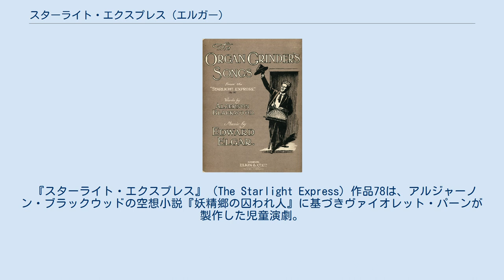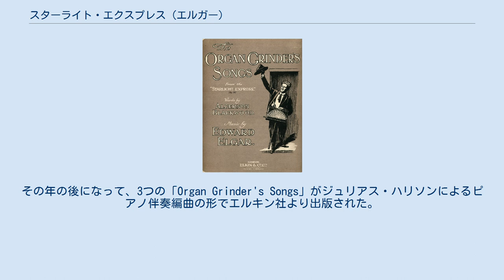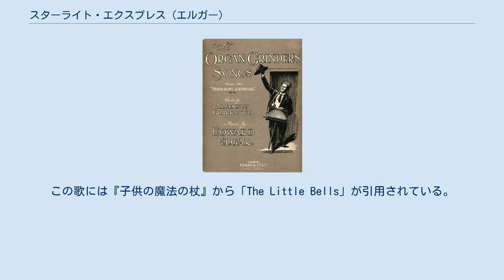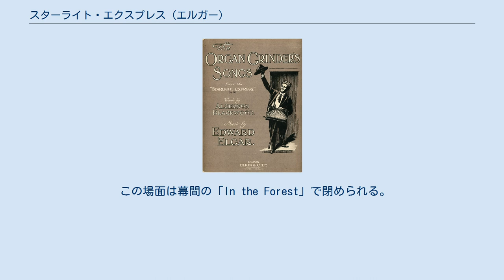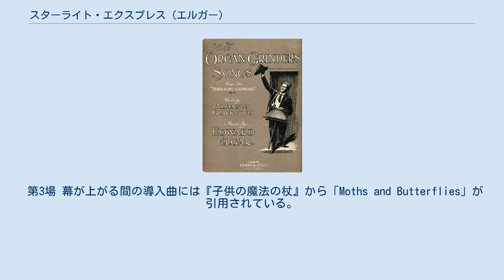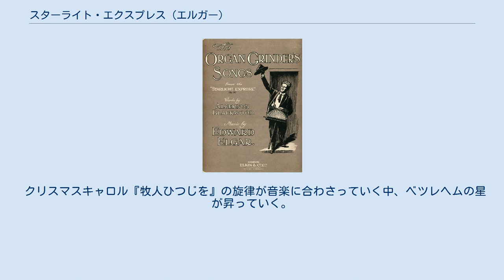スターライト・エクスプレス (エルガー)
『スターライト・エクスプレス』楽譜の表紙。
1916年。
 『スターライト・エクスプレス』（The Starlight Express）作品78は、アルジャーノン・ブラックウッドの空想小説『妖精郷の囚われ人』に基づきヴァイオレット・パーンが製作した児童演劇。
エドワード・エルガーが1915年に歌と付随音楽を作曲した。
『星明りの急使』という日本語訳題も用いられる。
 1915年11月9日、エルガーはデイリー・テレグラフ紙の音楽評論家ロビン・レッジェから、同年のクリスマスにキングズウェイ・シアターで上演される児童の空想劇のための音楽を書かないかと誘われた。
この演劇はアルジャーノン・ブラックウッドの『妖精郷の囚われ人』を基とした『スターライト・エクスプレス』であり、ブラックウッドとヴァイオレット・パーンの制作であった。
バリトン歌手で作曲家のクライヴ・ケアリーが既に作曲に着手していたものの、エルガーが委嘱を受けたことを知り彼は手を引いている。
 プロデューサーはバジル・ディーンとなる予定であったが、彼は徴兵されてフランスへ出兵していたため、レーナ・アッシュウェルが代役を務めることになった。
エルガーはアッシュウェルの脚本を読み、また彼女とブラックウッドとの打ち合わせも順調だった。
描かれた話はエルガー自身が『子供の魔法の杖』で表現したような、彼自身の幼少期の幻想世界を刺激する内容であり、エルガーの心をとらえた。
初期構想では『子供の魔法の杖』を再利用する予定であり、彼は楽譜にこの楽曲から多くの素材を織り込んだ。
精力的に取り組んだエルガーは、1か月強の期間で歌と付随音楽を300ページ分以上書き上げ、リハーサルに間に合わせた。
12月6日には選出された2人の歌手、オーストラリア生まれのソプラノであるクライティ・ハインとバリトンのチャールズ・ジェームズ・モットがエルガーと共にリハーサルに臨んだ。
 『スターライト・エクスプレス』はロンドンのキングズウェイ・シアターにおいて、アッシュウェルによる戦時中有数の上質の娯楽として上演された。
上演はタイムズ紙でも告知され、劇場の小さいオーケストラピットがフル・オーケストラを収容できるように拡張されると報じられている。
ピットは1915年12月29日に完成した。
初演では作曲者自身が指揮棒を握ることになっていたが、数日前に交通事故に遭い震盪の症状に苦しんでいた夫人に自宅で付き添うことになったため、若きジュリアス・ハリソンが代役に抜擢された。
上演は1916年1月29日に終了し、期間はわずか1か月にとどまった。
 公演失敗の原因にはヘンリー・ウィルソン（アッシュウェルが選んだ人物で、制作物も彼女の承認を得たものだった）による不適切な登場人物と場面のデザイン、そしてパーンによる小説からの劇場的作品制作が難航したことが挙げられる。
ブラックウッドとエルガーは共にデザインに懸念を表明しており、ブラックウッドは自らが有する権利を行使して新しいアーティストを据えることを検討していた。
ブラックウッドは次のように不服を唱えた。
「これでは私の簡素でかわいらしい演劇は台無しだ（中略）戯曲を読んだこともないような馬鹿げたむら気な人物によって、君の音楽に舞台美術の自惚れたゴミがあてられてしまった。」エルガーはこれに同意している。
これは初日公演の延期を意図したものだったのだろう。
初日を観劇して論評を出した批評家は、音楽及び一部の出演者を称賛する一方、話の中身のなさを指摘している。
音楽は忘れ去られるべきようなものではなかった。
エルガーがグラモフォン社と交渉し、曲は1916年2月18日にアグネス・ニコルズとチャールズ・モットの歌唱で録音された。
その年の後になって、3つの「Organ Grinder's Songs」がジュリアス・ハリソンによるピアノ伴奏編曲の形でエルキン社より出版された。
また、同年にはアルバート・ケテルビー編曲のピアノ組曲版がエルキン社より刊行されている。
 独唱者2（ソプラノ、バリトン） フルート2（第2奏者はピッコロ持ち替え）、オーボエ2、クラリネット2、ファゴット2、ホルン2、トランペット2、トロンボーン2、打楽器3、ハープ、オルガン、手回しオルガン、弦五部。
 『スターライト・エクスプレス』を作曲した頃のエルガー。
1912年。
 エルガーは本作において、数々の引用を行っている。
詳細は以下に示すとおりである。
 登場人物一覧 オ...